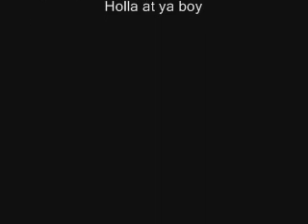The KortneyShaneWilliams Podcast 12.12.09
Thanks for tuning in or stumbling apon my page. This is a podcast where I will be discussing Tiger Woods, some other sports. Christmas Shopping and why I want to meete Herman Edwards.

-Kortney Shane
Comedian